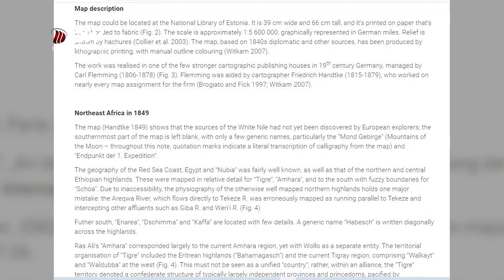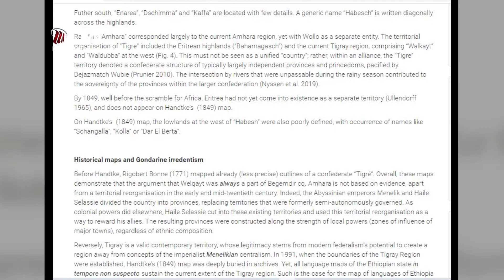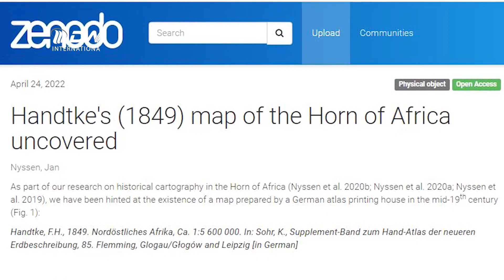DW TV NEWS የካርታ ግራፈሩ ማስታወሻ